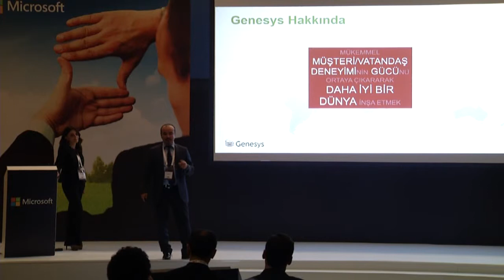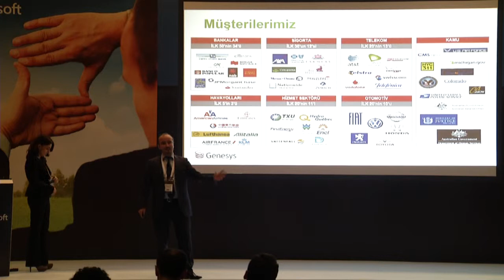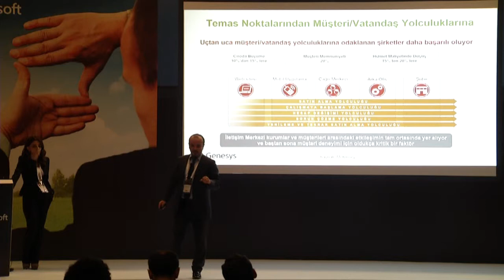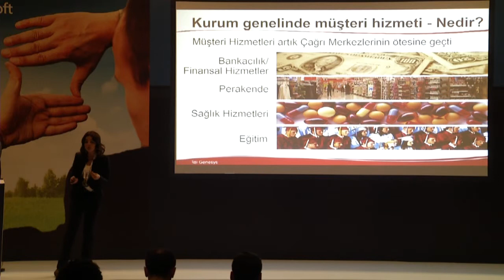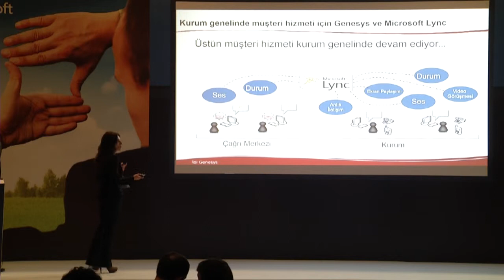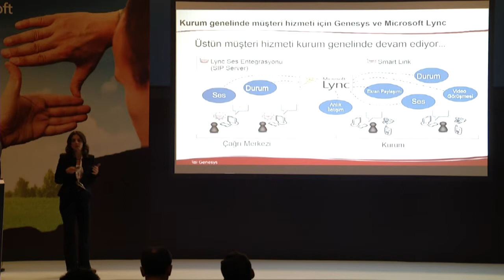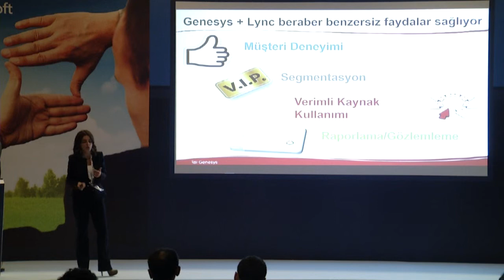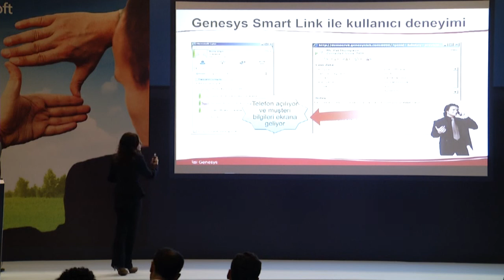Yenilikçi Sanal Santral Lync 2013 İkinci Oturum